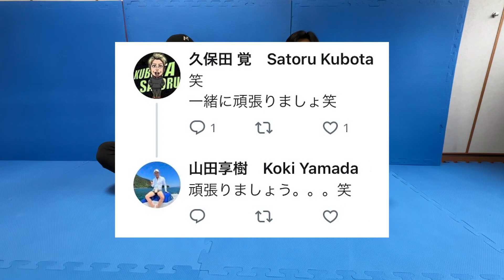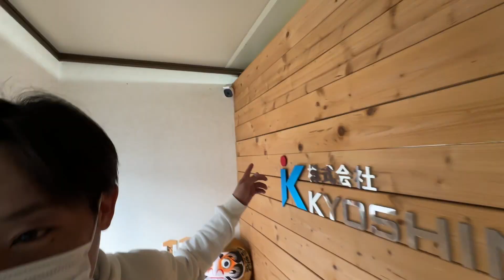会社に窃盗が入りました。バッチリカメラに映ってる犯人晒します。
福井県敦賀市で行われる格闘技イベント”狂真（きょうしん）”
地元や県外から総勢４８人が集まり拳を交えます。
スペシャルなゲストも多数出演しますので
ぜひ会場で熱い戦いをご覧ください！

★SNS★
こうき（社長）